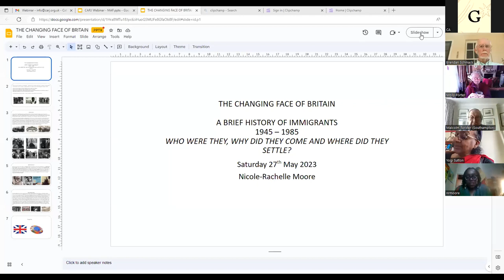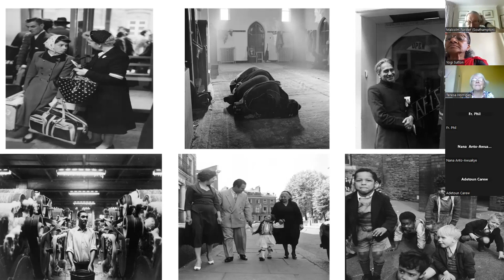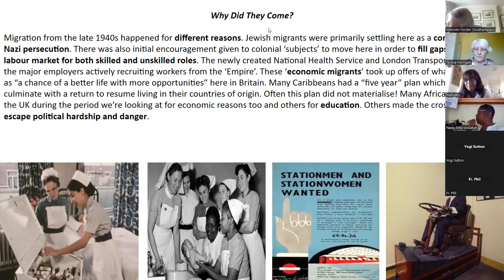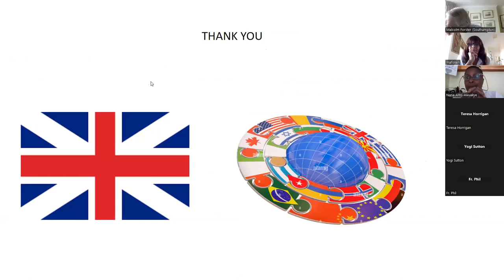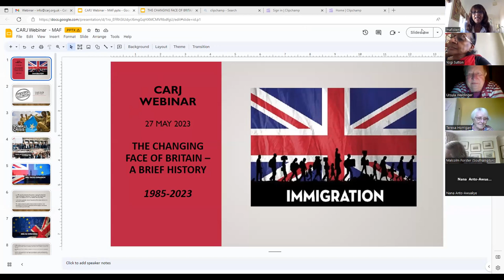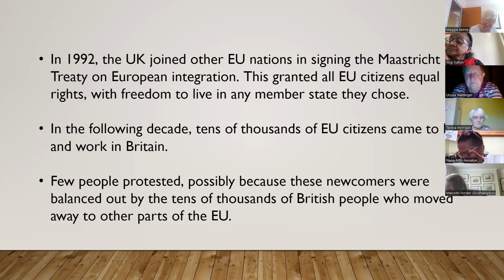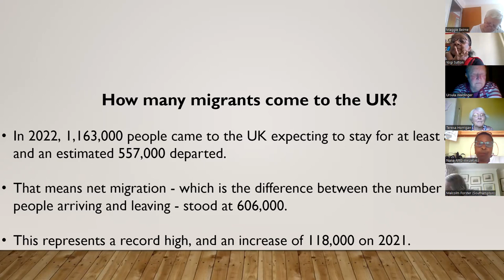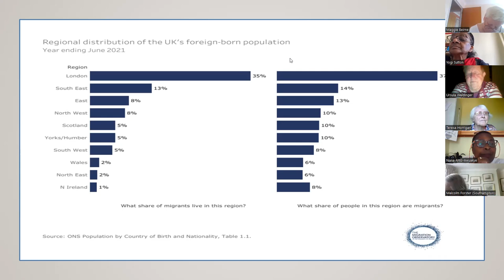The Changing Face of Britain – A Brief History 1945-2023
This is the first of the six summer 23 webinars, The Changing Face of Britain – A Brief History 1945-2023 - was recorded Saturday 27th May. Contains discussion on the Windrush and migrations from the Caribbean, from India, Pakistan and Bangladesh (mostly Muslims, Hindus and Sikhs), Asians from East Africa, EU citizens after the UK joined the EU, and further migrations over recent decades. Additional discussion was on where people settled and how they settled in the UK and developments since Britain left the EU and data from the 2021 Census.